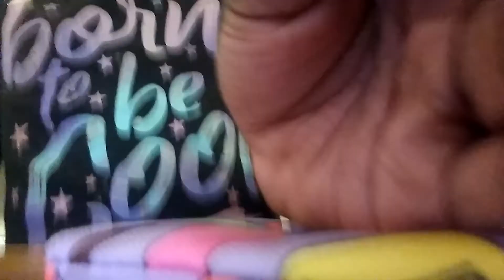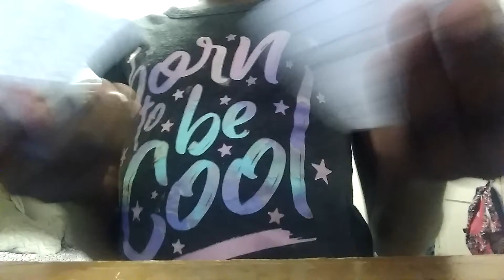I cannot believe this happened....